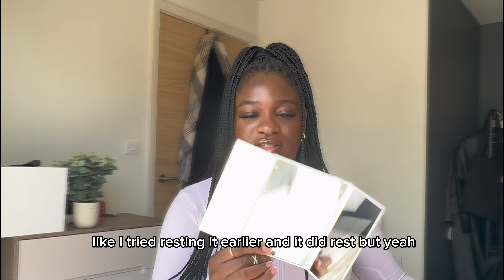Temu Haul | is it even real? | What I ordered vs what I got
I bought random stuff from Temu and it’s actually a real place and the prices are so cheap for the quantity too.